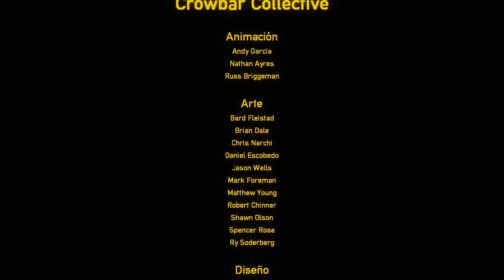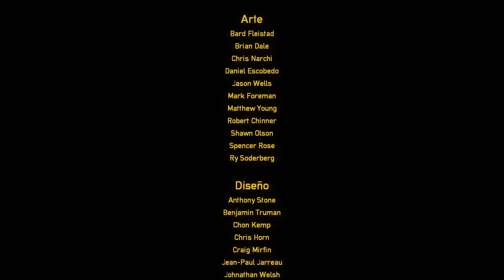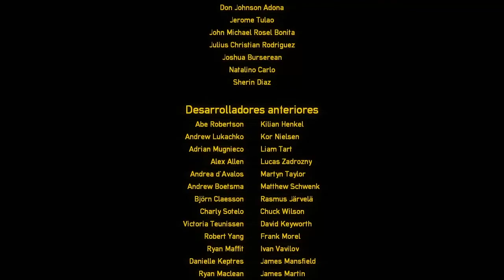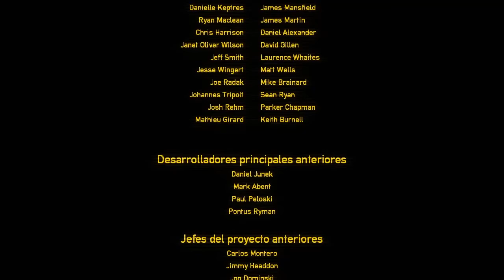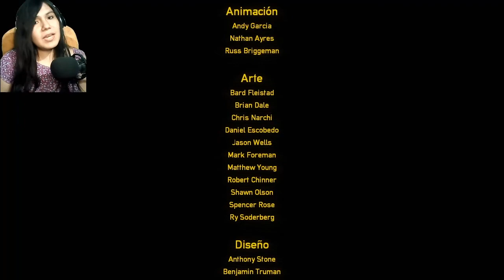Black mesa - XEN : El Final de Nihilanth / Capitulo 9 | 720 - 60 FPS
🙏🏼 Ayudemos a Francus B a Conseguir 1 000 Subscriptores!